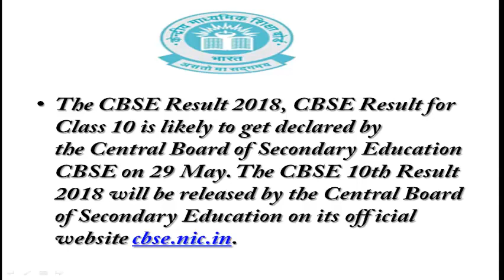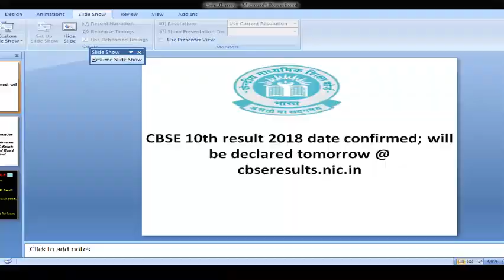CBSE 10th result 2018 date confirmed; will be declared tomorrow @ cbseresults.nic.in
CBSE 10th result 2018 date confirmed; will be declared tomorrow @
The CBSE Result 2018, CBSE Result for Class 10 is likely to get declared by the Central Board of Secondary Education CBSE on 29 May. The CBSE 10th Result 2018 will be released by the Central Board of Secondary Education on its official website cbse.nic.in
Step 1: Click on the official website cbse.nic.in.
Step 2: Look for the link which says CBSE 10th Result 2018, CBSE Class 10th Result 2018
Step 3: Click on the link which shows CBSE Result 2018, CBSE Result, CBSE Class 10 Result 2018
Step 4: Enter the roll number
Step 5: Download the CBSE 10th Result 2018 for future reference